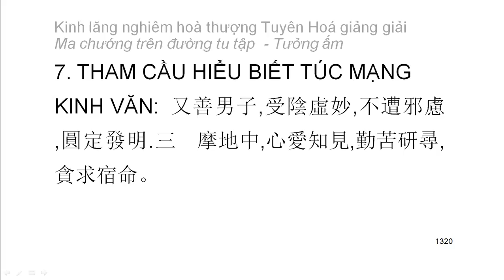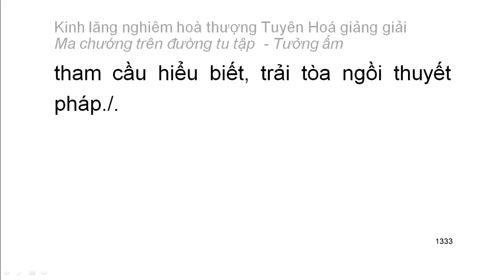[Ngũ ấm ma] Kinh Lăng Nghiêm - HT Tuyên Hoá giảng - Tưởng ấm: D7. Tham cầu hiểu biết túc mạng (73)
Mười cảnh giới của tưởng ấm:
1. Tham cầu thiện xảo
2. Thích đi du lịch
3. Tham cầu sự khế hợp
4. Tham cầu sự hiểu biết
5. Tham cầu sự thầm cảm
6. Tham cầu tĩnh lặng
7. Tham cầu hiểu biết túc mạng
8. Tham cầu có thần lực
9. Tham cầu sự rỗng không sâu lắng
10. Tham cầu sống lâu
Playlist trọn bộ:
Kinh lăng nghiêm hoà thượng Tuyên Hoá giảng giải: